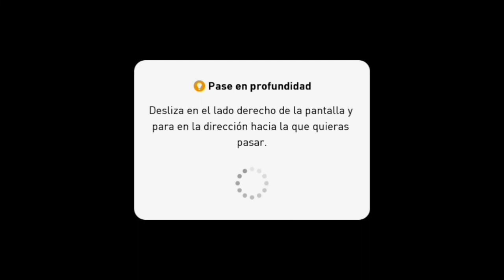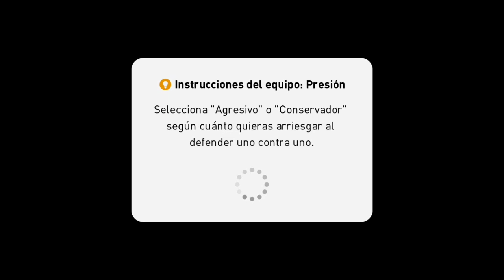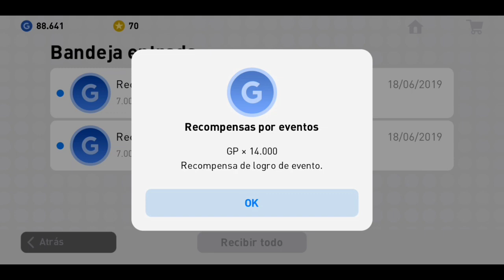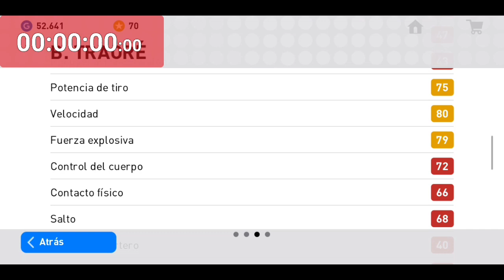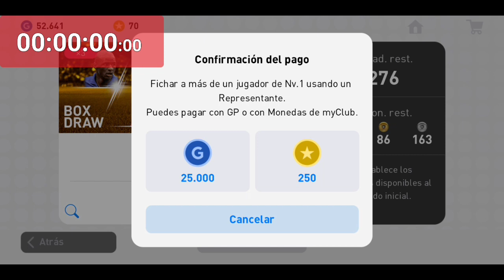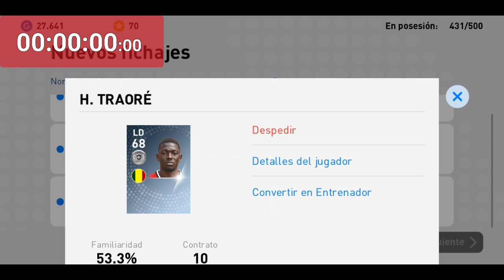OTRO BALON NEGRO CON EL TRUCO 3 DE 3 PES 2019 MOBILE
Importante leer

Solo puedes estar en 1 grupo de lo contrario te eliminaron de los otros

ONLINE
PES2019MOBILE FERNAN JUEGOS PES 2019 MOBILE TRUCOS CONSEJOS TUTORIALES
CONOCER
PLAYERSOFTHEWEEK JUGADORES DELA SEMANA FEACTURE BLACK BALL CUENTAS GP MYCLUB MILLONES DE GP POTW NIVEL MAXIMO HACKERS INSTANT CLICK LEYENDAS BRASIL

players of the week eventos
Pes 2019 pes 2019 mobile
ios android gp myclub opening
trucos